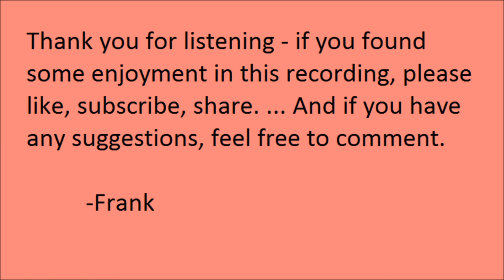"The Forsaken Brother" by Jane Johnston Schoolcraft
"The Forsaken Brother", by Jane Johnston Schoolcraft. Read by Frank Blissett.